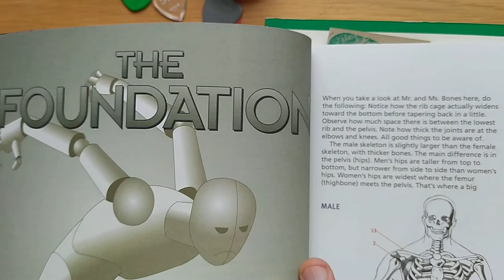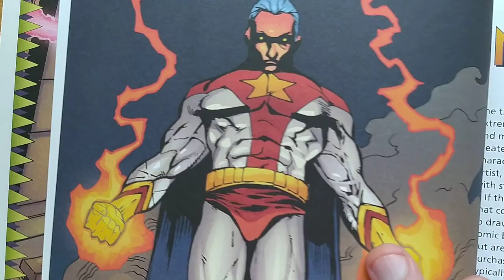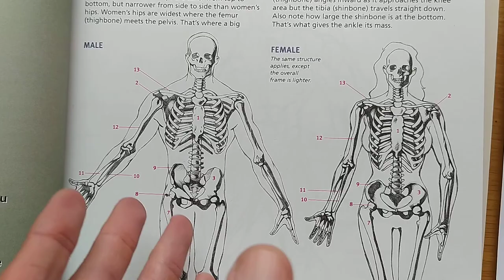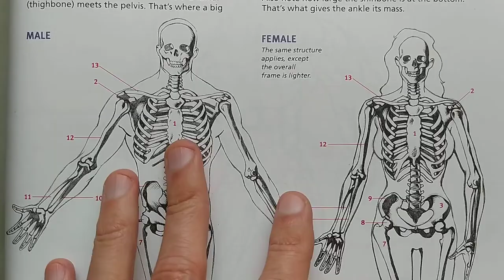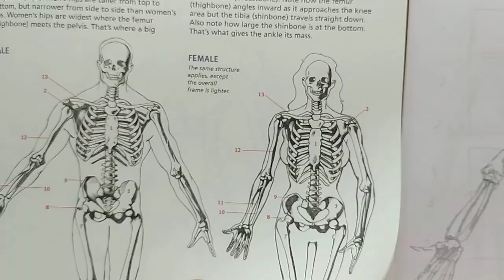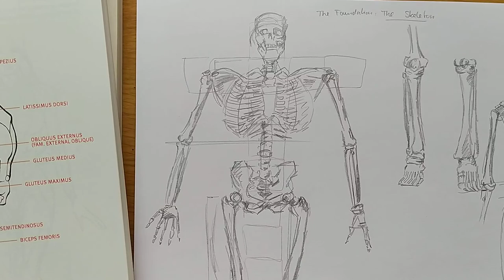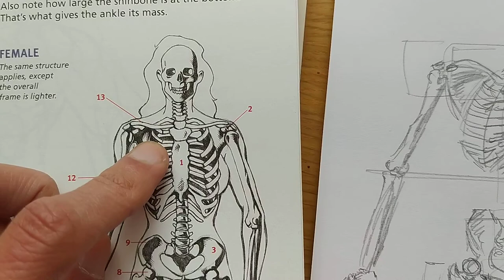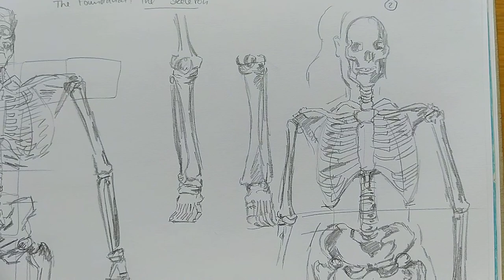DRAWING COMICS: Comic Fundamentals - The Bones and the Skeleton - Comic Artist Resources & Anatomy!!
Back to Anatamy. Back to the Roots. The Fundamentals.
I learned them... but I didn't really know and feel them.
I couldn't recall this knowledge EXACTLY so I was WINGING it.
With the effect that it looks sometimes more than wonky,
and that it takes you more time, figureing out what you are doing.
(Learing on the Job...but It's not as good as learing and memorizing
the Basics!)

IF YOU WANT TO PICK UP MY WEREWOLF GAME: "Noir Werewolf" - YES THAT WEREWOLF! ONLY BETTER